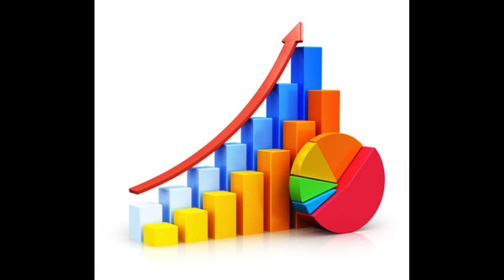GUERRAS Sandra García, Eloi Rodríguez i Victor Iglesias